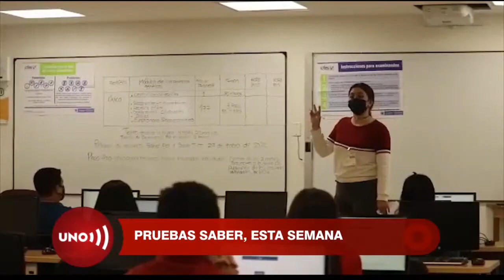Pruebas Saber Pro exigidas para graduarse, se realizan esta semana en todo el país, presencial y vir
Las pruebas Saber Pro, que son fundamentales para medir el nivel de nuestros estudiantes universitarios se está desarrollando virtual y presencialmente y no sólo en Colombia, pues 1.700 estudiantes en el exterior también la están aplicando.